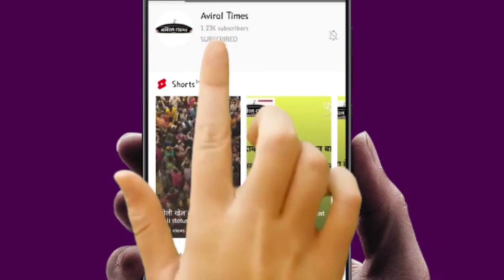भारतीय इतिहास में सबसे बड़ी सज़ाbreakingnews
latest news headlines ताज़ा खबरें

ताजा खबरें latest news updates

latest top news headline

top news headline

top ten latest news

top news headline